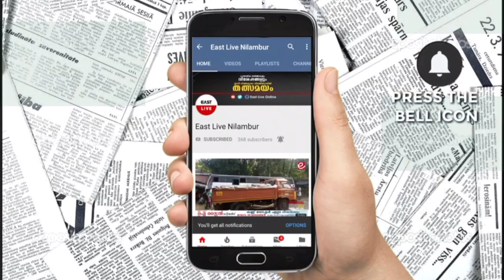നിലമ്പൂരിൽ കോവിഡ് ബാധിച്ചവരുടെ എണ്ണം 19 ആയി ഉയർന്നു